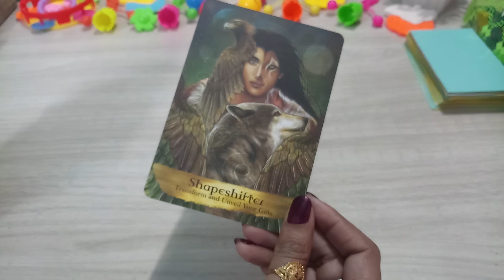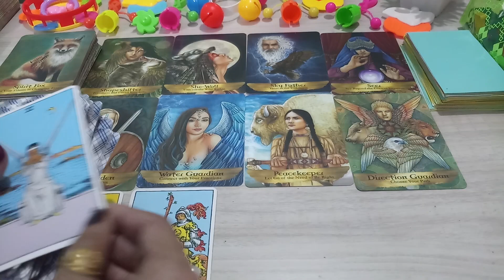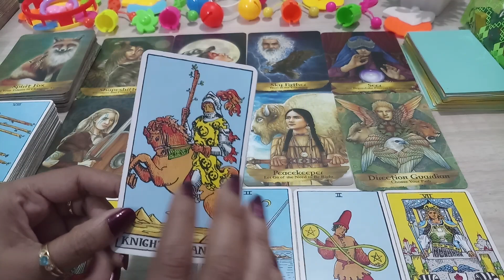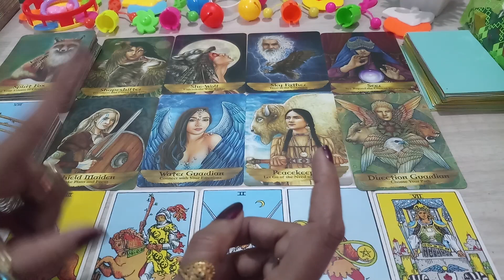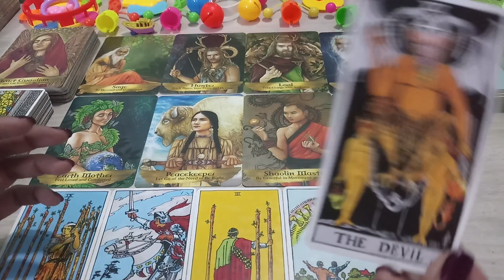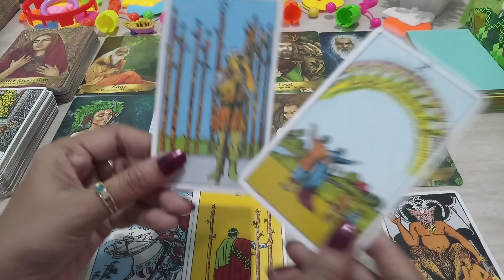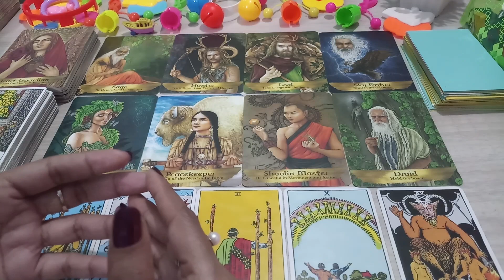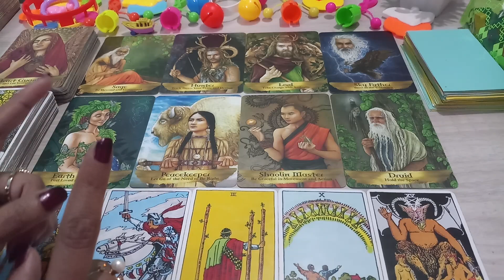Part-1💟Aapko Kya Karna Chahiye Ki Waqt Aapko Sath De?💟 ( Timeless ) Tarot Card Reading In Hindi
Hello, नमस्ते 🙏🙏🙏,

Aapko kya karna chahiye ki aapko waqt sath de?

00:00 Introducation
00:59 Pile Selection
01:05 Pile 1
14:33 Pile 2
 Pile 3 Orange Continue second video part-2 visiting now...!

Your Queries,
Aapko kya krna chahiye ki aapko waqt sath de